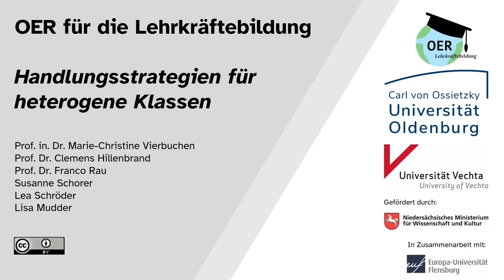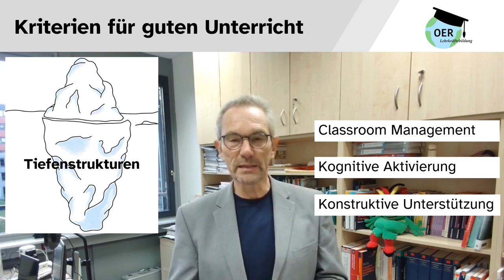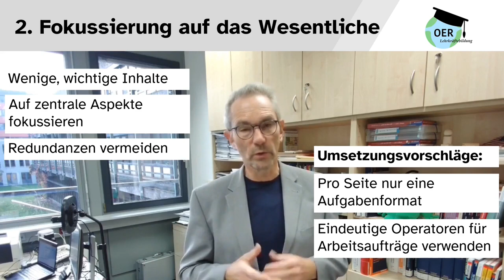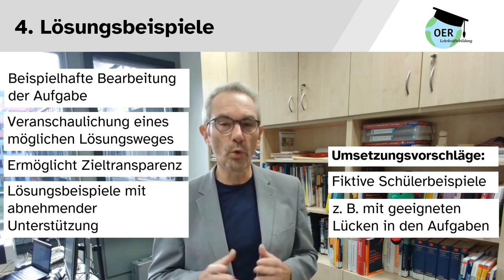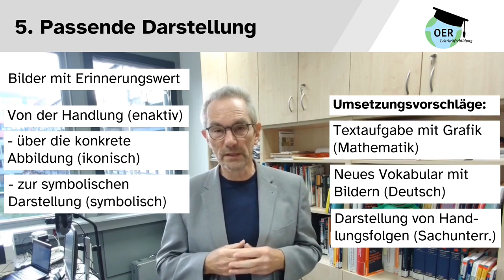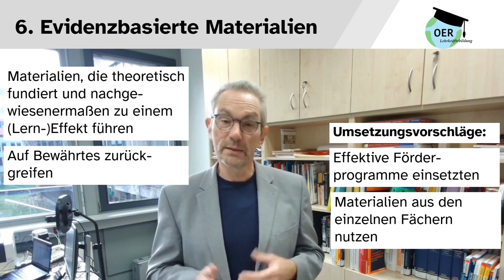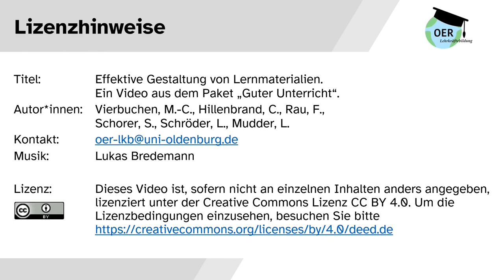Effektive Gestaltung von Lernmaterialien. Aus dem Paket "Guter Unterricht" | Universität Oldenburg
In diesem Video des Projektes "OER für die Lehrkräftebildung - Handlungsstrategien für heterogene Lerngruppen" wird die Frage wie Lernmaterialien effektiv gestaltet werden können, beantwortet. Lernmittel sind ein zentrales Element von Unterrichtsplanung. Wie können Sie im Unterricht eingesetzt werden? Worauf sollte geachtet werden? Wie kann Vorhandenes geprüft werden? Sechs Kriterien helfen, Lernmaterialien effektiv zu gestalten.